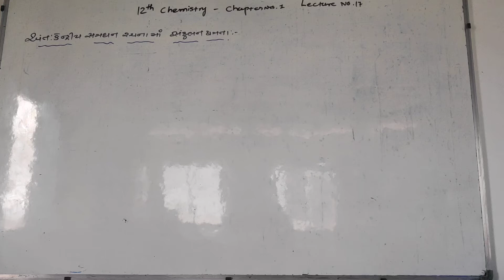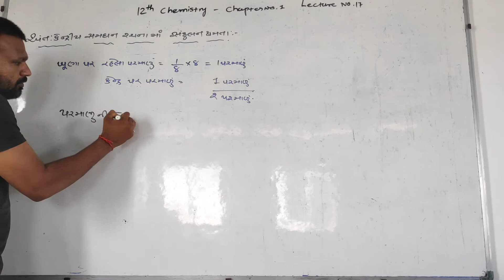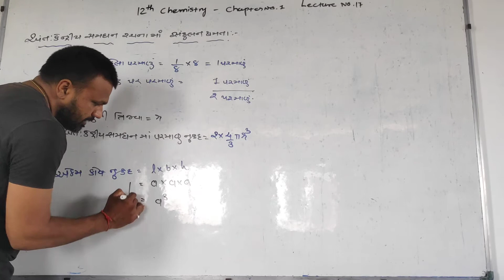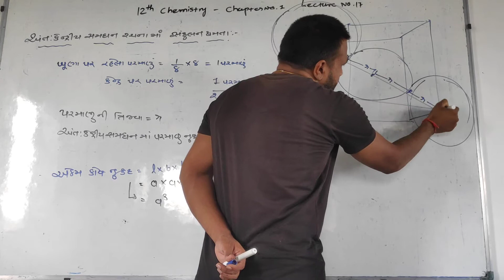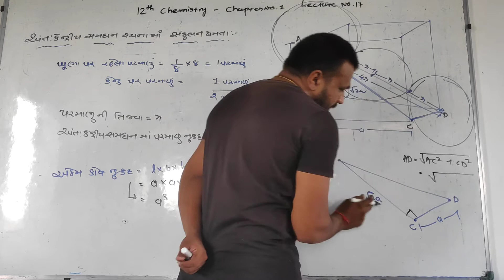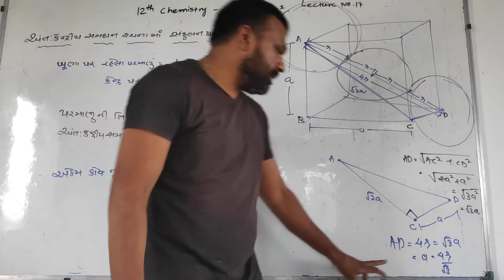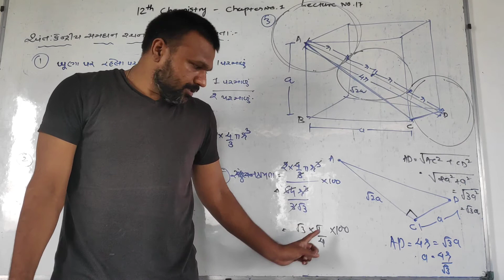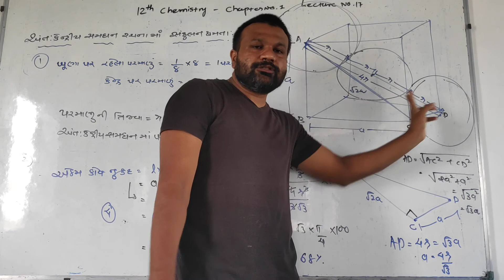12th chemistry chapter no 1 lecture no 17 topic- packing efficiency in bcc ( gujarati medium)